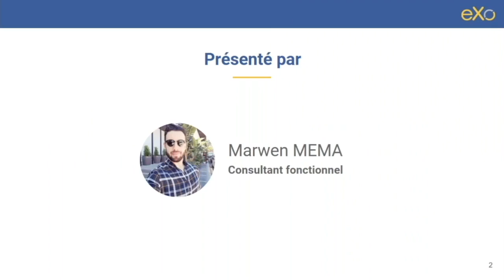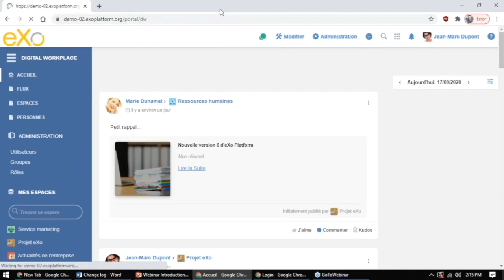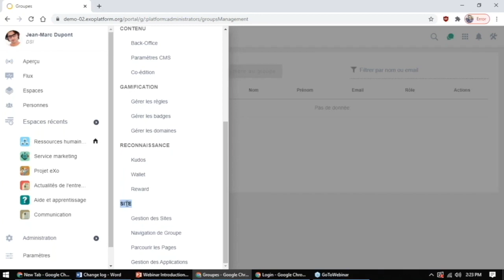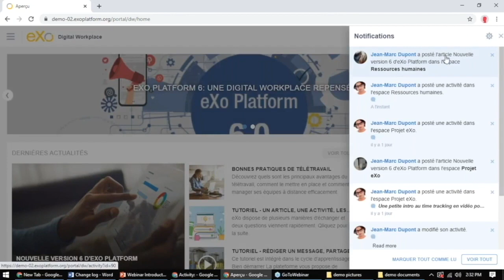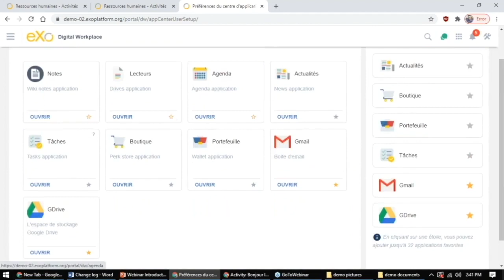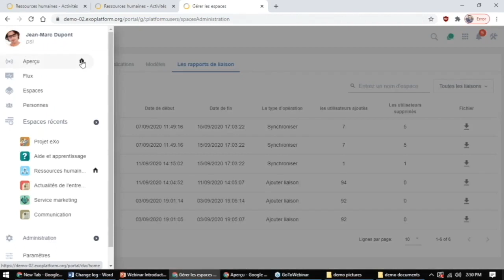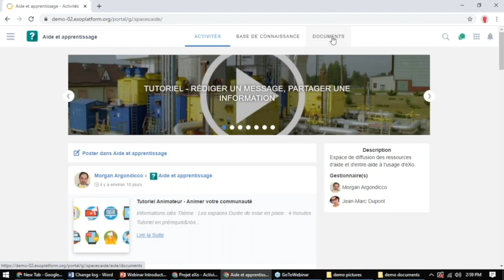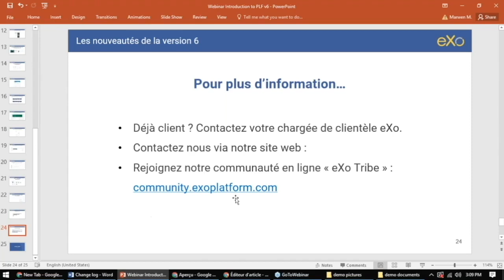[Webinaire] Introduction eXo Platform 6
Présentation de la nouvelle version eXo Platform 6